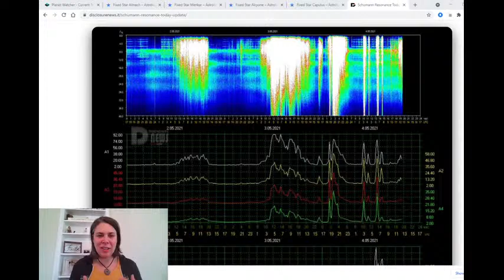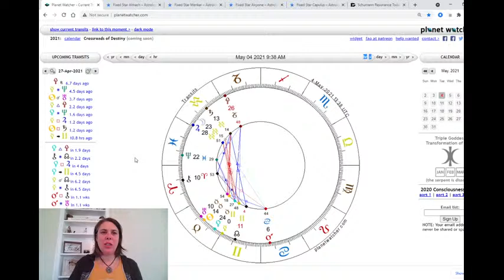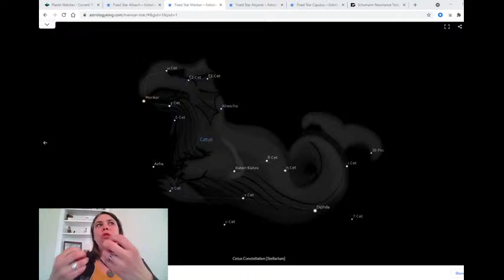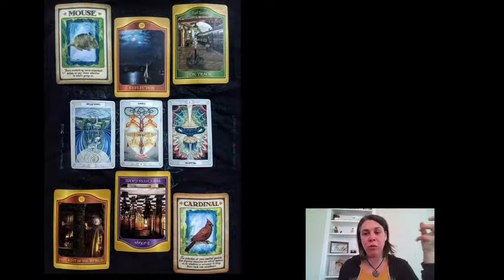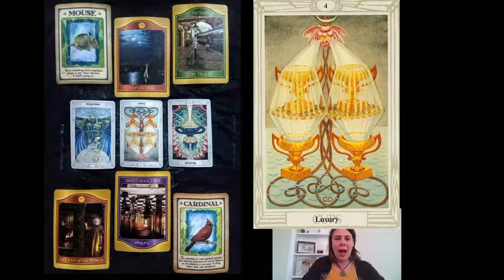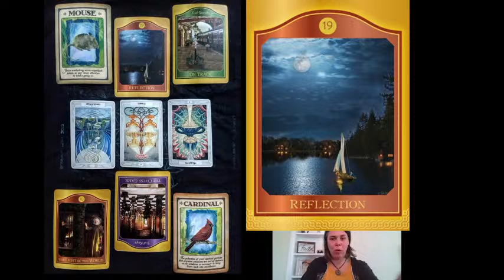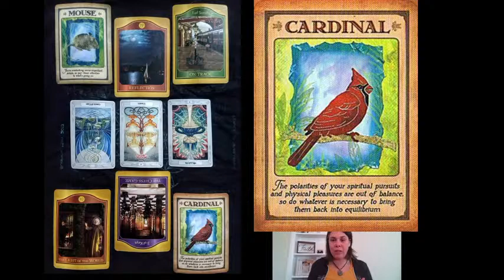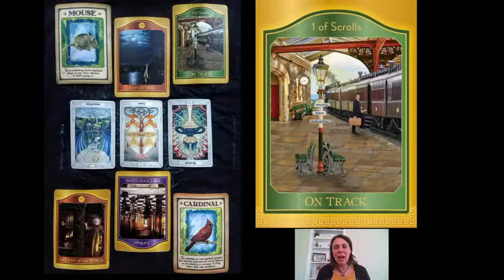DUALITY: TWO SHORES OF THE SAME RIVER - Daily Medicine Transmission for May 4th, 2021